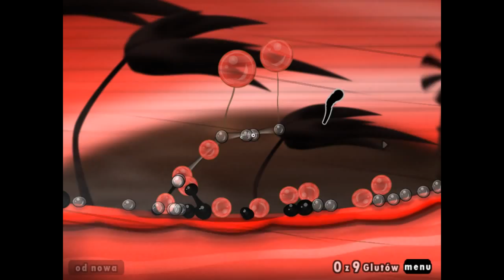Let's Play: World of Goo - Rozdział 2 [2/5] - Wiatrakowe szaleństwo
Przejście gry "World of Goo" wraz z moim komentarzem głosowym.

World of Goo − gra logiczna wydana na systemy Windows, Linux[2], Mac OS X oraz konsolę Nintendo Wii przez studio 2D Boy. Polska premiera odbyła się 30 stycznia 2009 roku. Twórcami gry są byli pracownicy koncernu Electronic Arts Kyle Gabler i Ron Carmel, którzy po stworzeniu "Tower of Goo" oraz "Tower of Goo Unlimited" postanowili wydać pełną grę.
World of Goo to gra logiczna. Na każdym poziomie otrzymujemy określoną ilość kuleczek zwanych Goo. Musimy z nich stworzyć odpowiednio wysoką wieżę, aby dotrzeć do rury odpływowej i ocalić je. W zależności od rodzaju Goo łączą się ze sobą za pomocą odnóży tworząc zwartą konstrukcję. Grając w World of Goo musimy pamiętać o różnych prawach fizyki, np. o prawie powszechnego ciążenia. Stworzenie zbyt wysokiej konstrukcji, bez zachowania jakichkolwiek proporcji, kończy się jej zawaleniem. Gra podzielona jest na 4 rozdziały i epilog. Każdy z rozdziałów zawiera kilkanaście poziomów.